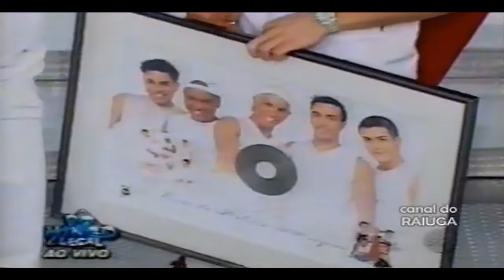Os Travessos - Vou Ter Procurar (Domingo Legal + Disco De Platina)